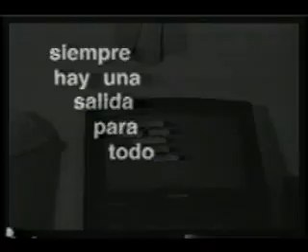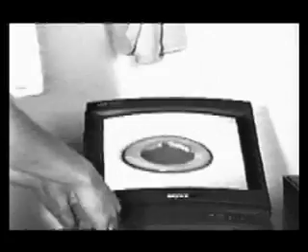memorias de una intimidad - fernando pertuz